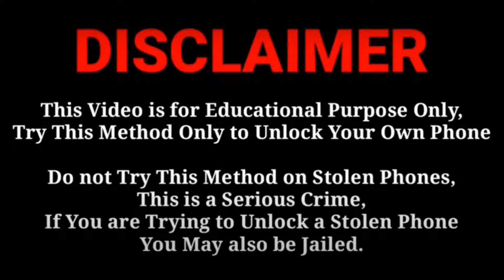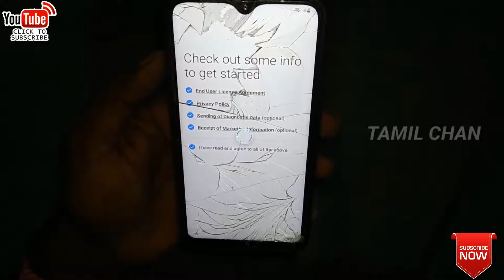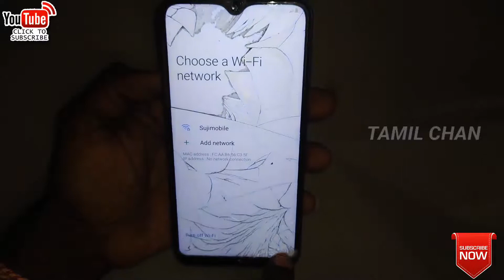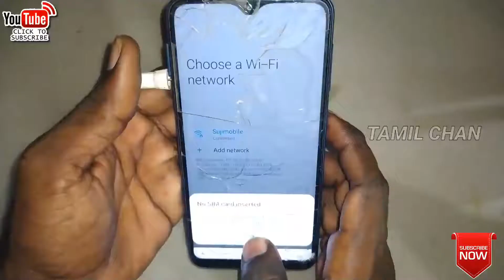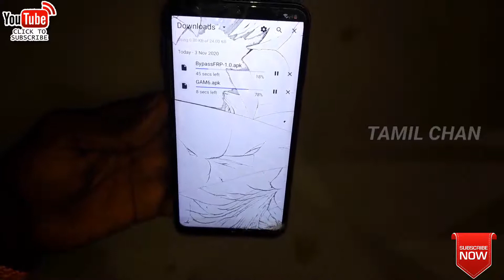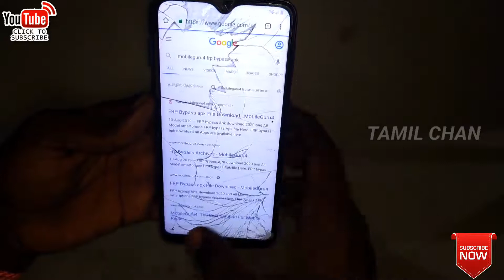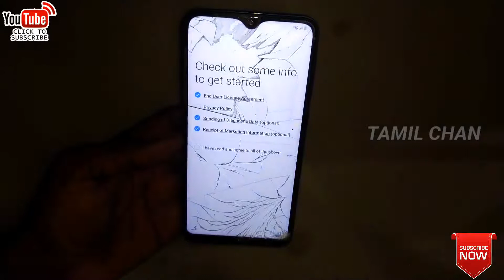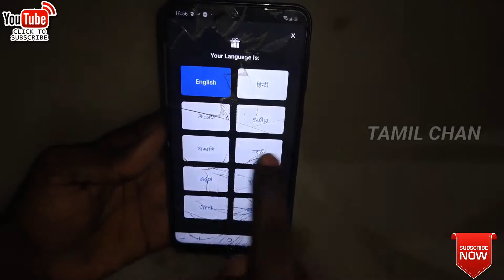Samsung A10 FRP Bypass Without PC in Tamil - 100% Working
இந்த வீடியோவில், நாங்கள் சாம்சங் A10 சாதனத்தின் FRP (Factory Reset Protection) ஐ எப்படி PC இன்றி தடுப்பதென்பதைக் குறித்து விளக்குகிறோம். தமிழ் மொழியில் 100% வேலை செய்யும் முறைகளைப் பயன்படுத்தி, உங்கள் Google கணக்கை எளிதாக மீண்டும் அணுகலாம். 2020ல் இந்த முறைகள் உங்களுக்கு உதவும், மேலும் நீங்கள் உங்கள் சாதனத்தை மீண்டும் இயக்குவதற்கான வழிமுறைகளை தெளிவாகப் புரிந்துகொள்ளலாம்.

🔔 வீடியோவின் முக்கிய அம்சங்கள்:
- சாம்சங் A10 க்கான Hard Reset செய்யும் வழிமுறை.
- FRP Unlock அல்லது Google Account Bypass செய்யும் படிமுறை.
- PC இற்குத் தேவையில்லாமல் எளிய மற்றும் விளக்கமான தமிழ் விளக்கம்.
- 100% வேலை செய்யும் முறைகள், எளிதாகப் பின்பற்றலாம்.

இந்த வீடியோ உங்களுக்கு உதவினால், தயவுசெய்து лайк செய்யவும் மற்றும் உங்கள் நண்பர்களுடன் பகிரவும். மேலும், எங்கள் சேனலைச் சந்திக்க மறக்காதீர்கள், புதிய தகவல்களுக்கு முந்தையதாக இருக்க!